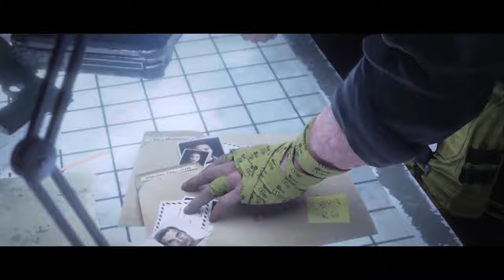Rainbow Six Siege || Outbreak || Ash’s Briefing Trailer || Ubisoft US !!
Check out new trailer by Ubisoft!